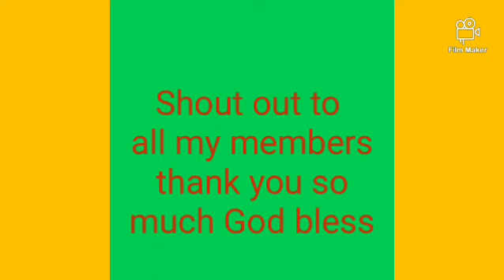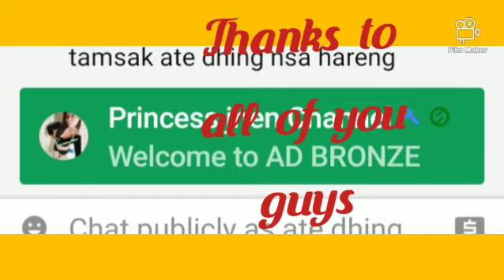First day of vacation// traveling//Shout out to my members//ATE Dhing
Sharing you about my vacation.Please watch and thank you so much to all my members God bless everyone